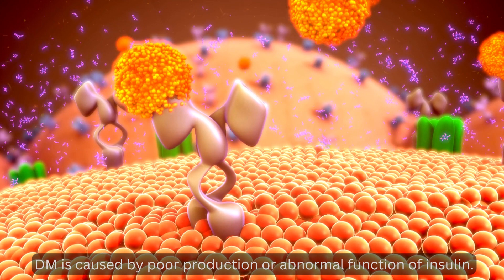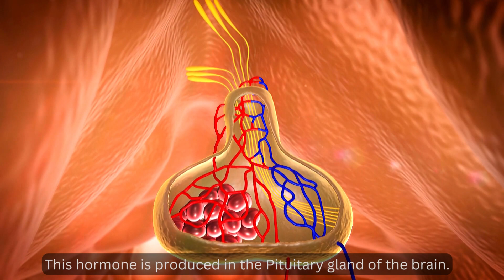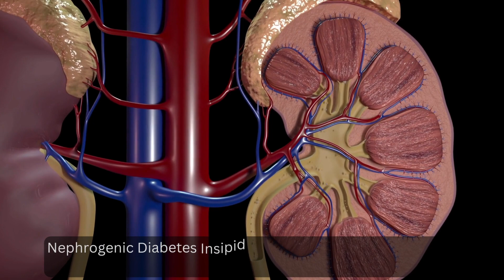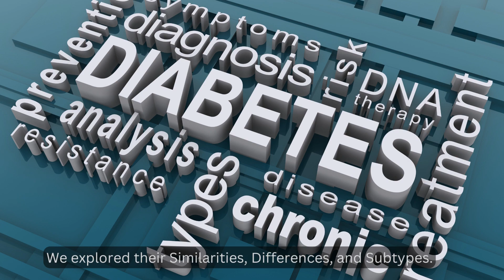Diabetes - The First Thing You Should Know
In this video, we’re going to cover what diabetes is, the different types of diabetes, the first thing to know about diabetes, and carelab365’s extensive diabetes resources.

If you are not aware of Diabetes, now is the time to learn about it. This video is a great way to learn about diabetes, the different types of diabetes, and how to care for a diabetic patient. If you're looking for information about diabetes care, then you've come to the right place!
So much information about Diabetes: luckily, this id the first to know.

If you're newly diagnosed with diabetes, or you think you might have diabetes, then you need to watch this video! In this video, we'll explain what diabetes is and what the first thing you should know is.Diabetes is a chronic disease that affects your blood sugar levels. In this video, we'll cover the different types of diabetes, the causes of diabetes, and the signs and symptoms of diabetes. We'll also discuss the different types of diabetes and the care that you need to take to manage diabetes properly. After watching this video, you'll be on your way to a better understanding of diabetes and the care necessary to treat it!